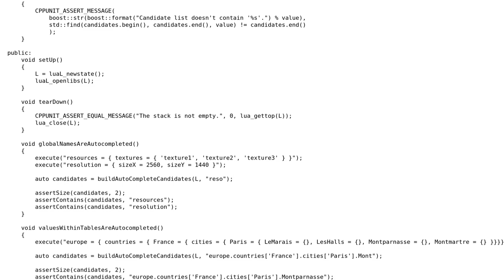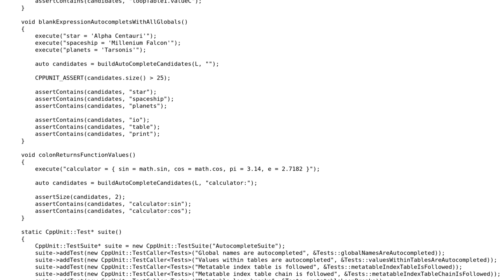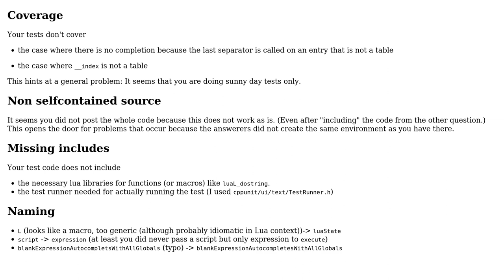Code Review: CppUnit test suite for testing a routine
With thanks & praise to God, and with thanks to the many people who have made this project possible! | Content (except music & images) licensed under CC BY-SA | Music | Images & others | With thanks to user Nobody moving away from SE user mzi and the Stack Exchange Network Trademarks are property of their respective owners. You are responsible for your own actions.